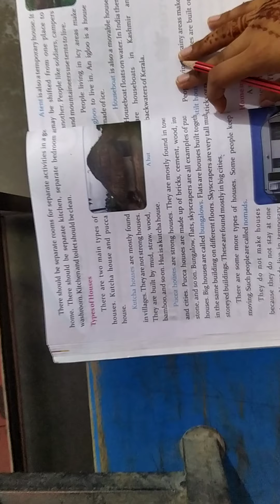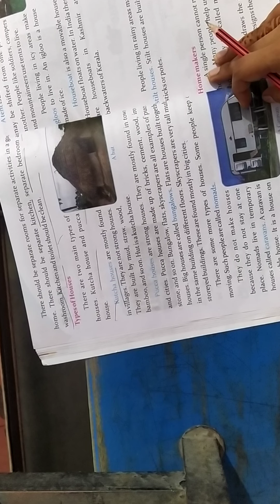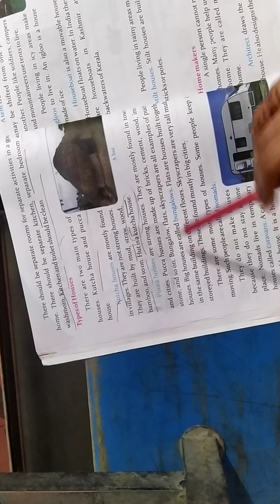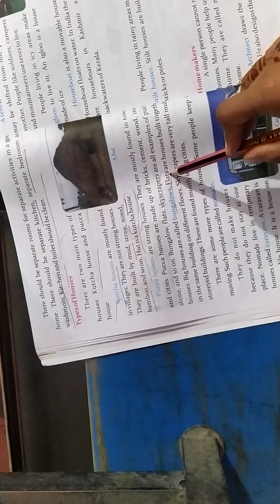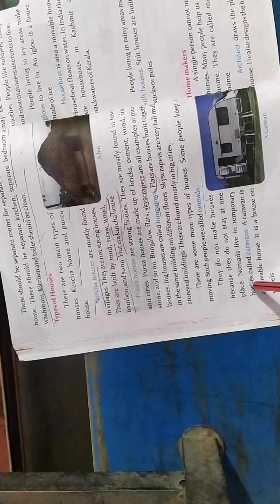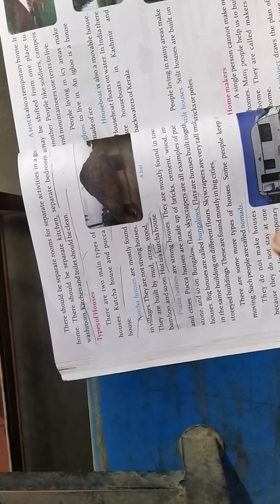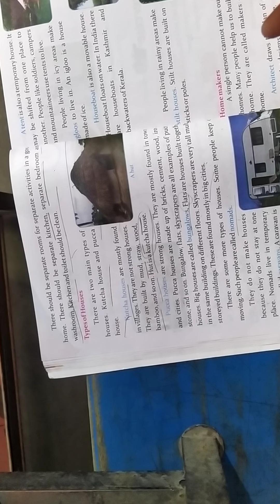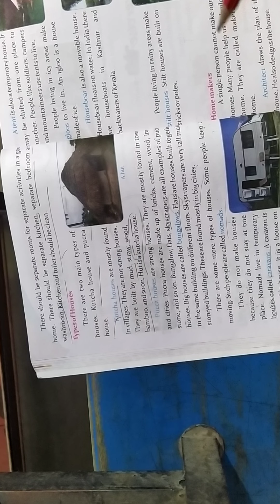Class 2 our home v2